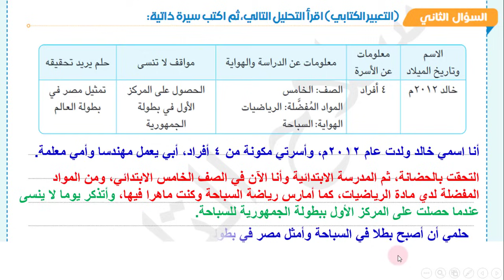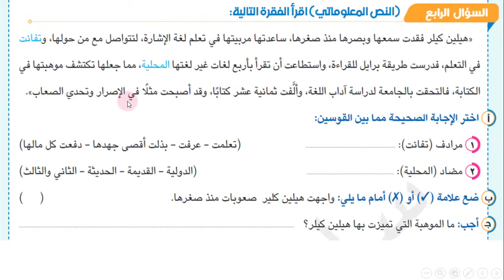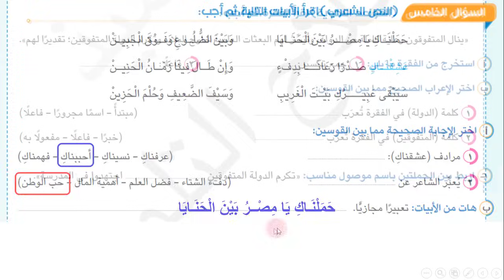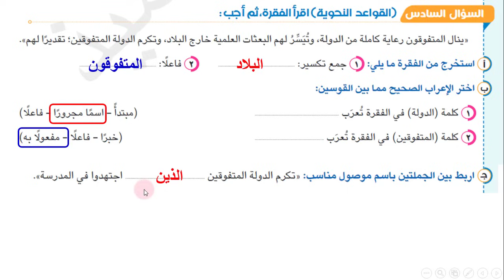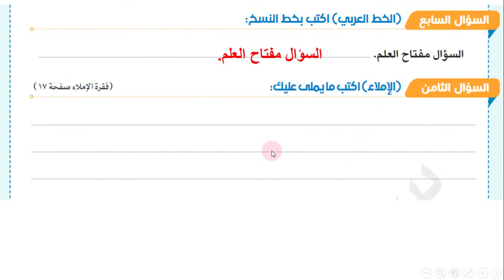امتحان متوقع للصف الخامس الابتدائي لغة عربية الترم الأول 2024